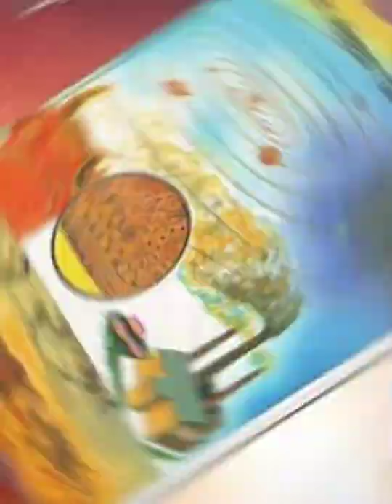वट सावित्री के दिन बरगद के पेड़ की पूजा क्यू करते है?